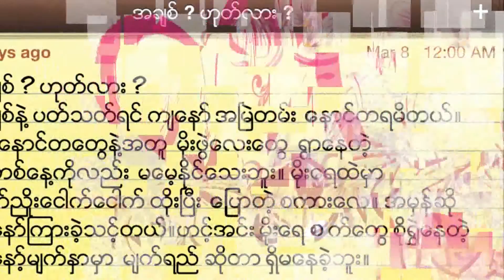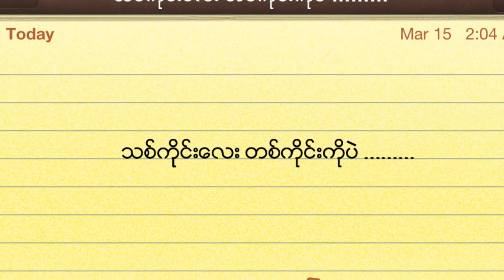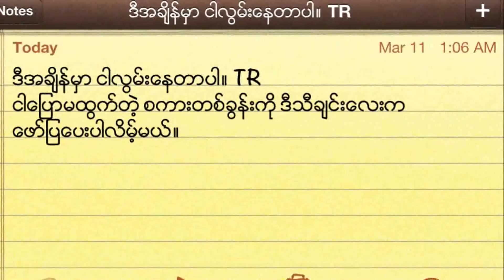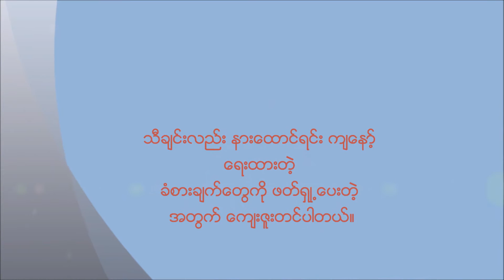ၿဖိဳးႀကီး မေမ့ႏိုင္ phyo gyi Ma Mae Naing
ဒီသီခ်င္းကို နားေထာင္တဲ့ သူငယ္ခ်င္းမ်ားရဲ႕ အကူအညီနဲ႕ ဒီသီခ်င္း သူဆီ ေရာက္သြားဖို႕ ေမွ်ာ္လင့္မိပါတယ္။  ဒါက က်ေနာ့္ဘေလာ့္ပါ.